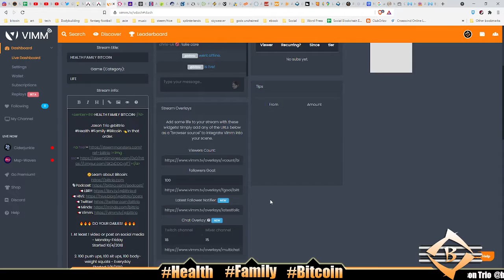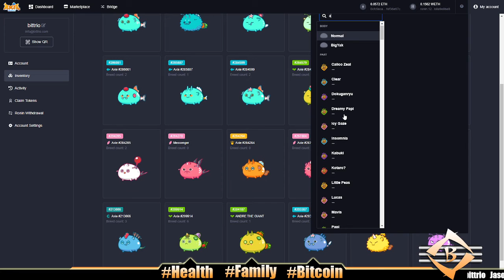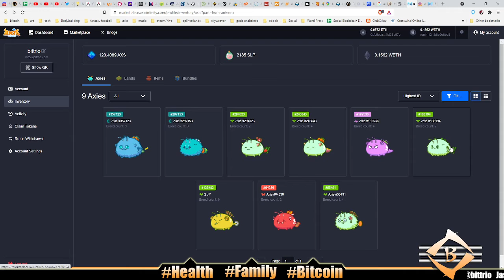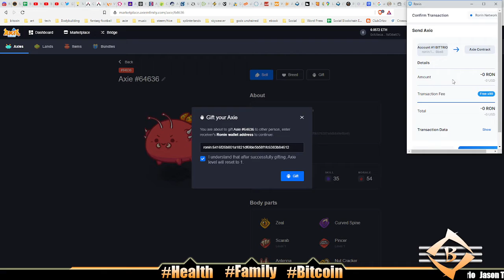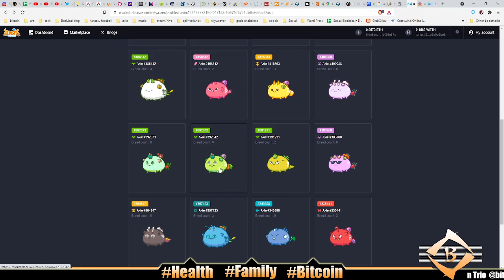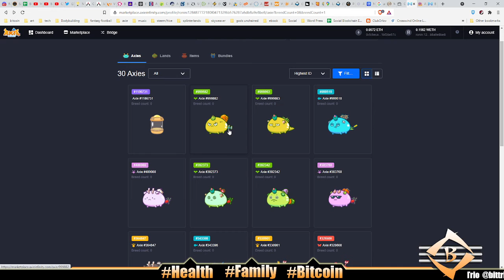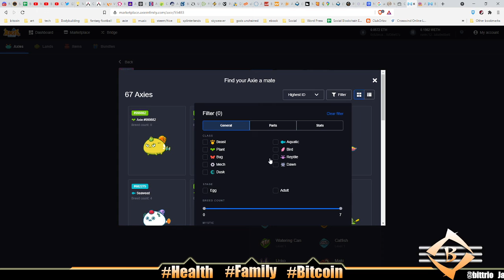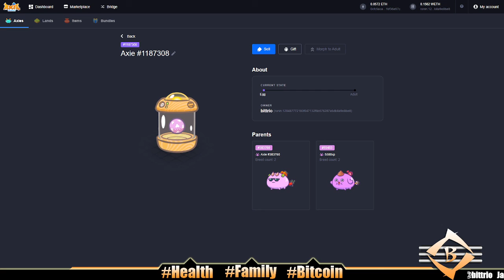AXIE INFINITY BREEDLOVE